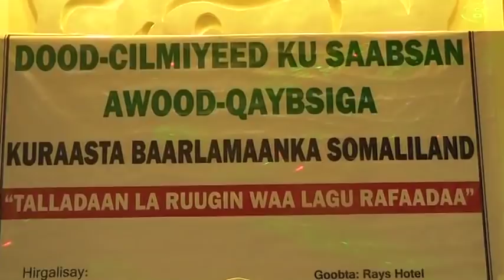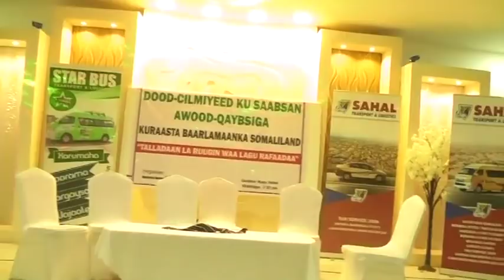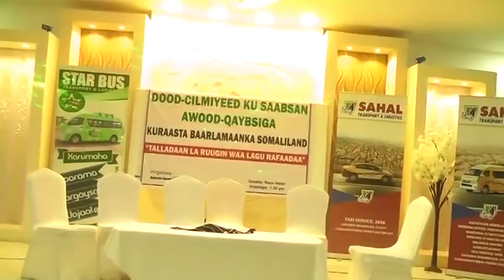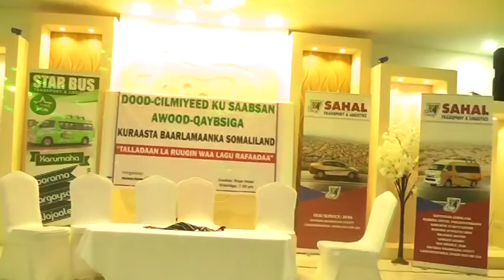Full- Doodda Saami Qaybsiga Kurasta Barmanka SL Oo Borama Ka Dhacday